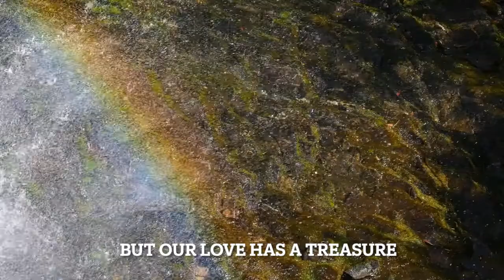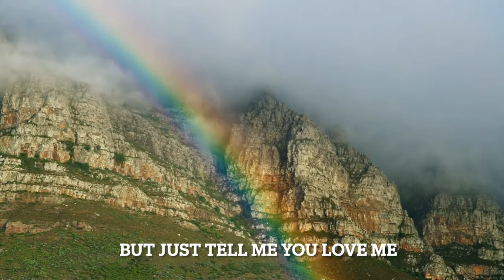#2 THE END by Earl Grant - 432 Hz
🌹At the end of a story, you'll find it's all been told
But our love has a treasure our hearts can always spend
And it has a story without any end

At the end of a river, the water stops its flow
At the end of a highway, there's no place you can go
But just tell me, you love me and you are only mine
And our love will go on 'til the end of time.

🌹Audio converted from 440 Hz to 432 Hz 🌻